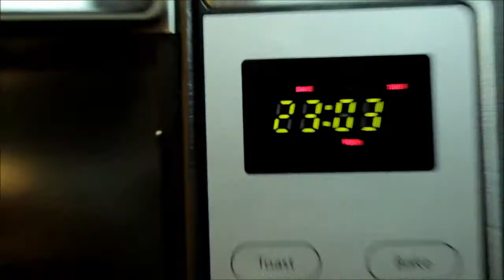Rib Eye Especial 2014